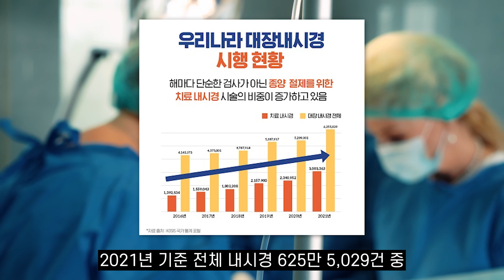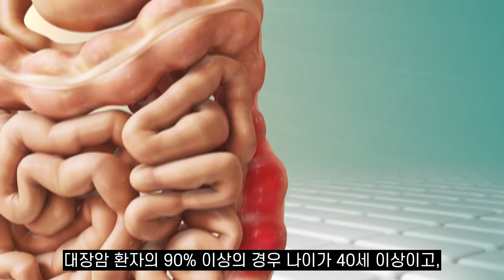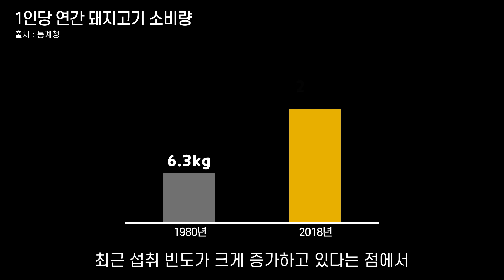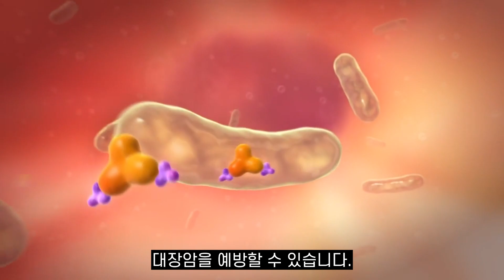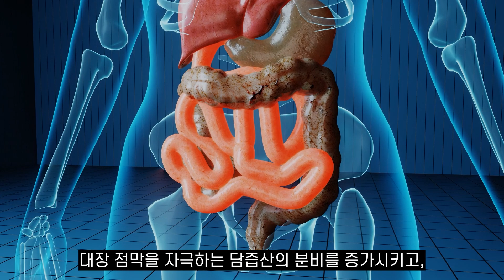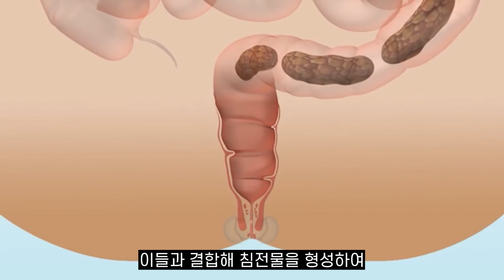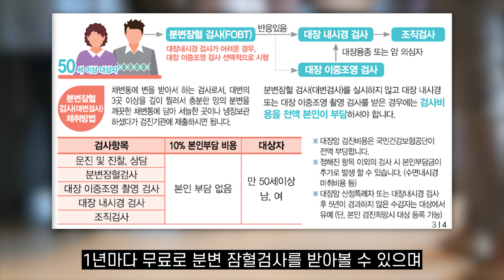"못믿겠지만 사실입니다.." 3명 중 1명에게 발견되는 '이것' 방심한 사이 최악의 암으로 전이됩니다!